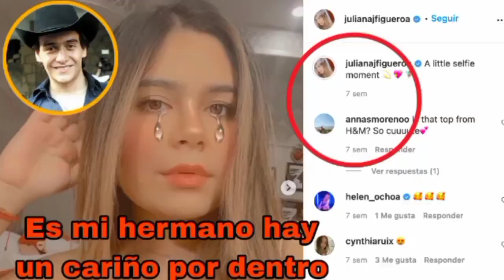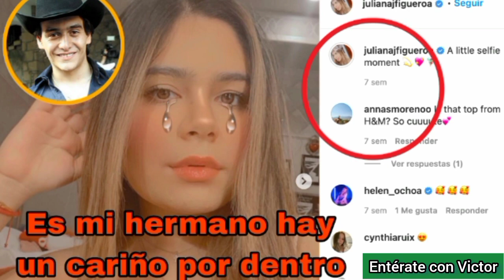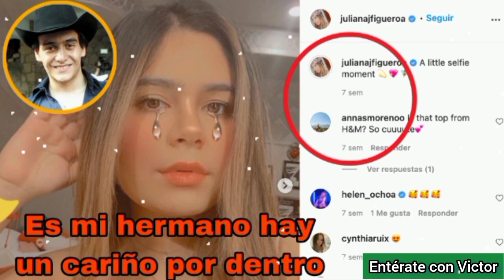Juliana Figueroa despide a su hermano Julián Figueroa con emotivo mensaje 'Te llevaré en mi corazón'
Su hermana Juliana Figueroa expresa su dolor y comparte un mensaje con el público de lo ocurrido con su hermano Julián Figueroa. 🔴 Última Hora: Muere Julián Figueroa, encuentran muerto a hijo de Maribel Guardia, de que murió. El cantante Julián Figueroa, descansa en paz, de que murió Julián Figueroa, lo encontraron muerto en la colonia Jardines Pedregal, CDMX, tras sufrir un infarto, fue un cantante, actor, cantante mexicano, Instagram, youtuber, redes sociales, Tiktok, facebook, vídeos, hijo de Maribel Guardia, hijo de Joan Sebastián, murió Julián Figueroa, murió hijo de Maribel Guardia, murió hijo de Joan Sebastián, que le pasó a Julián Figueroa, murió Julián Figueroa hoy Domingo 9 de Abril 2023, hoy será su velorio y mañana su funeral, murió Julián Figueroa hoy 2023, como murió, le quitan la vida a Julián Figueroa, asesinan a Julián Figueroa, video del momento, encuentran sin vida a Julián Figueroa, se quita la vida Julián Figueroa, se quitó la vida Julián Figueroa, despiden a Julián Figueroa, último mensaje, detalles, detalles de la muerte.